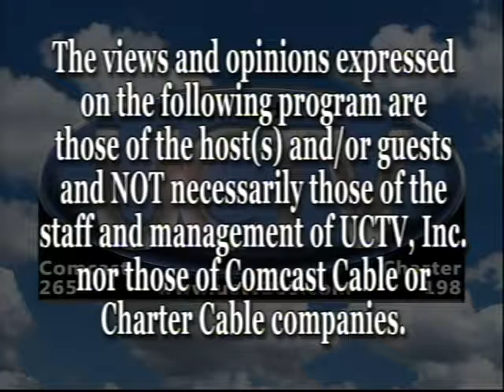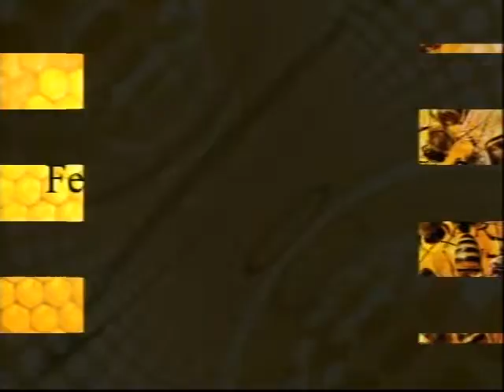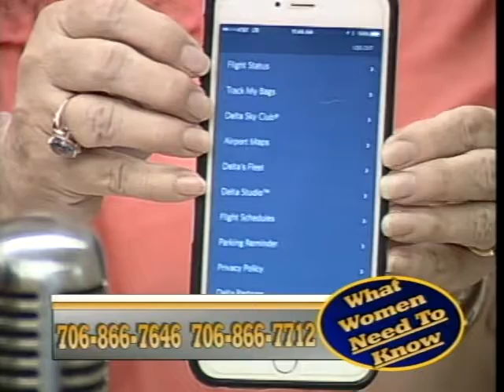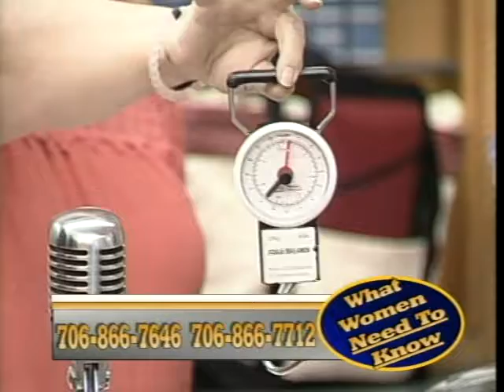WWNTK 5 31 17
What Women Need To Know 5-31-17